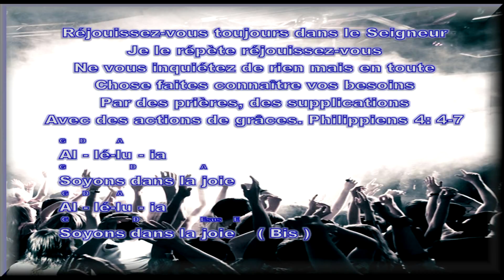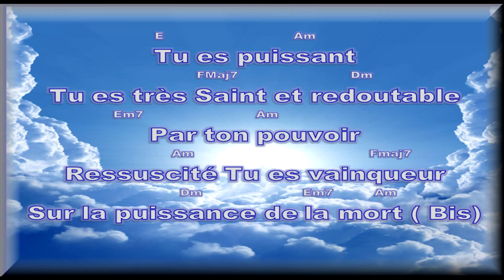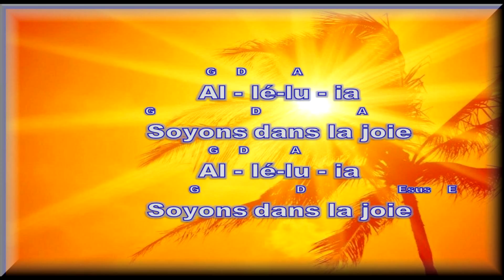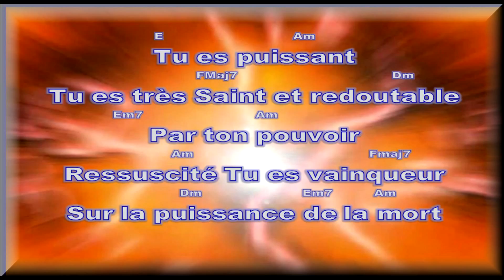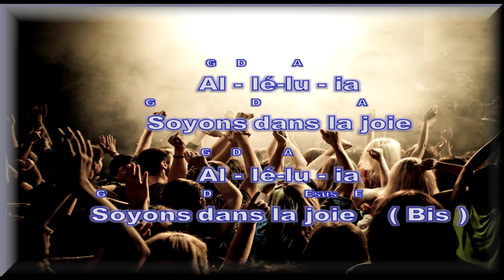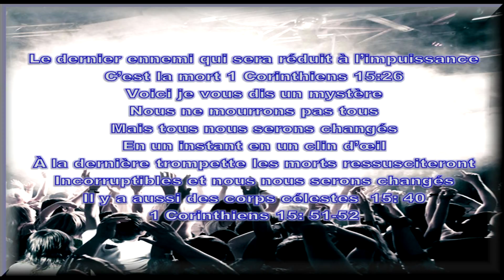Tu es puissant HQ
Arrangement musicale pour chanter, s'amuser et pratiquer la musique évangélique
l'original se trouve dans JEM vol. 2 no.602scription